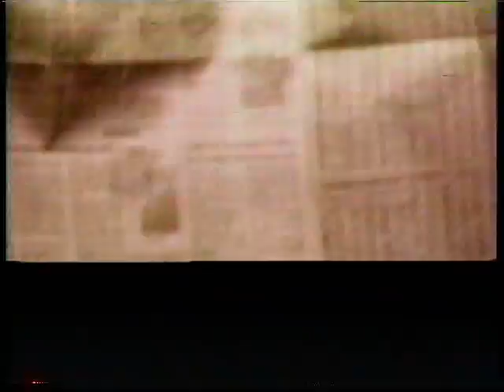CULTURE CLASH Chicano Identity